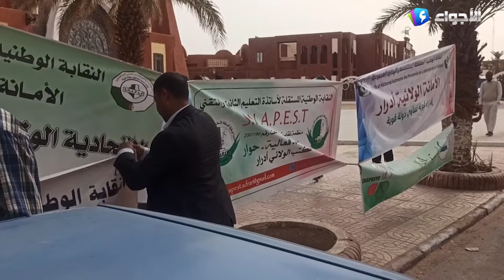أدرار _ نقابات الوظيفة العمومية في وقفة احتجاجية سلمية للمطالبة بتحيين منحة المنطقة